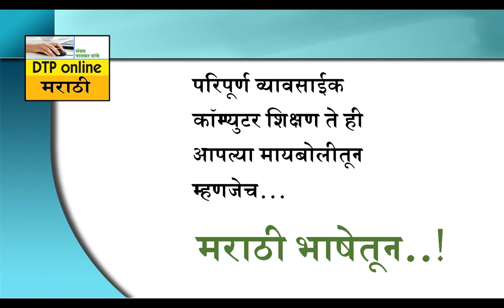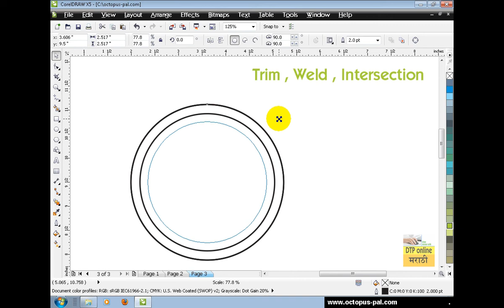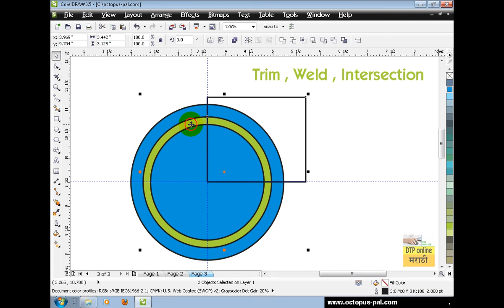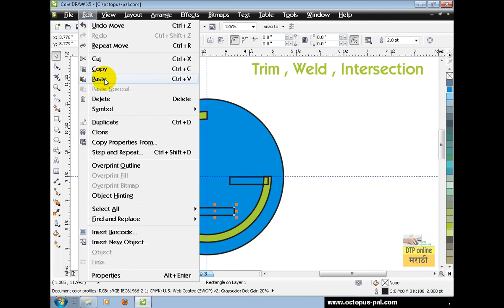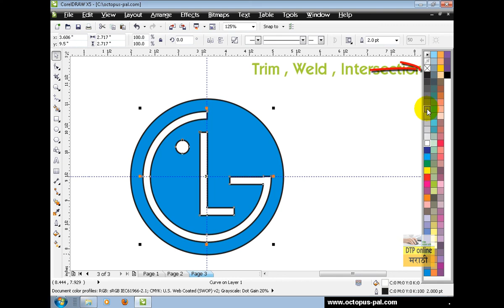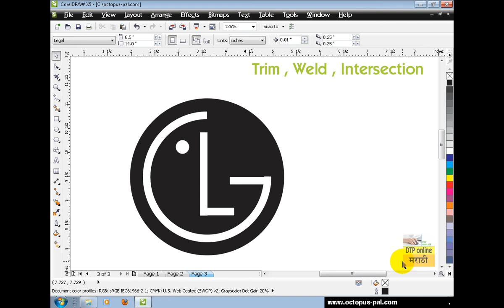LG Logo In CorelDraw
LG Logo
LG Logo बनवा फक्त 5 मिनिटांत